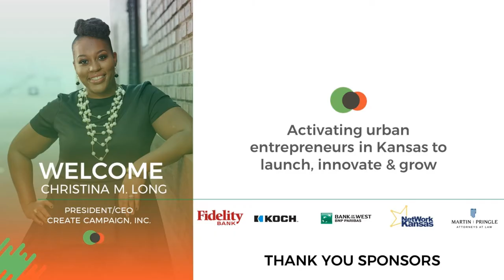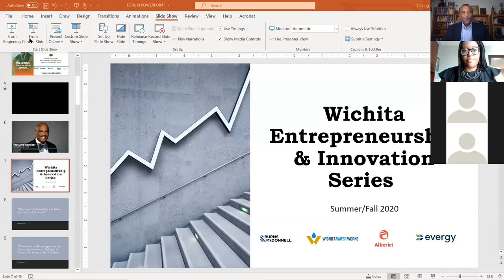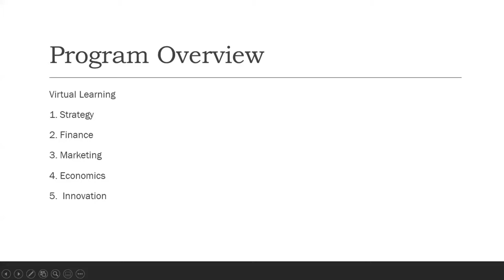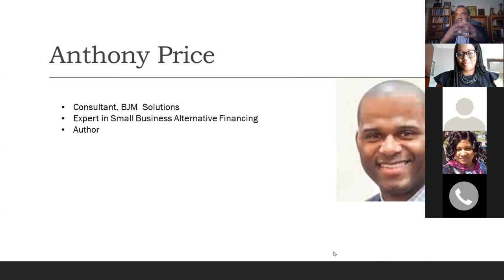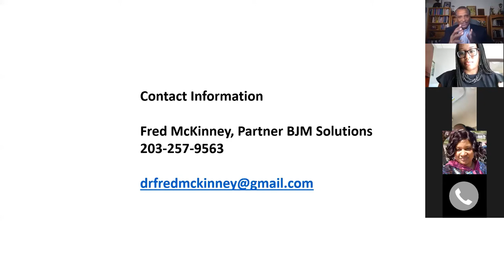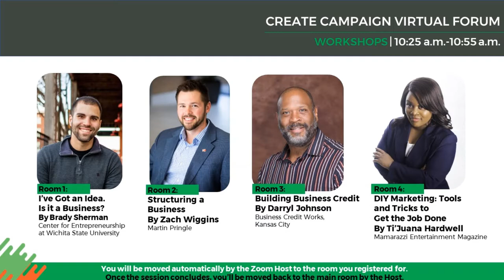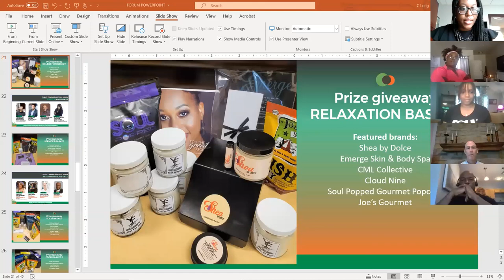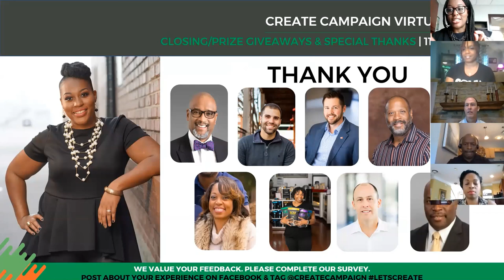Create Campaign Virtual Forum Full Playback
The Create Campaign Virtual Forum features information about the Wichita Entrepreneurship & Innovation Series and the Build and Manifest Panel.